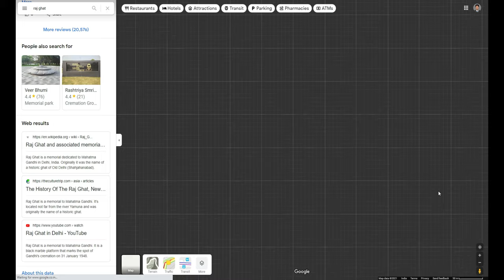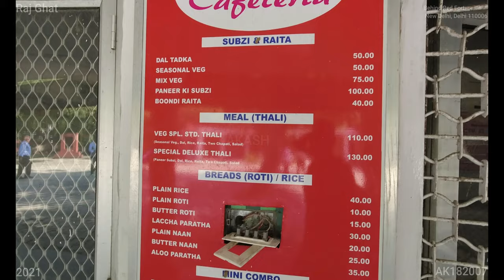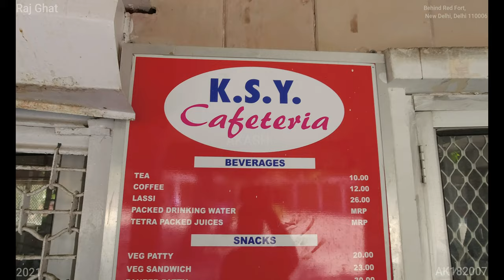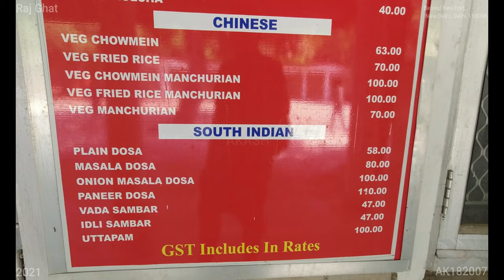Raj Ghat (4K Tour - New Delhi 2021, Behind Red Fort, 110006) 19